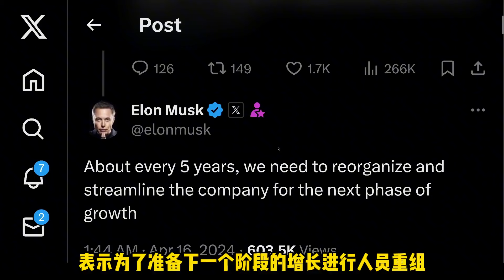特斯拉全球裁员10%，打脸国内车企！马斯克又扰乱国内赔偿稳定！